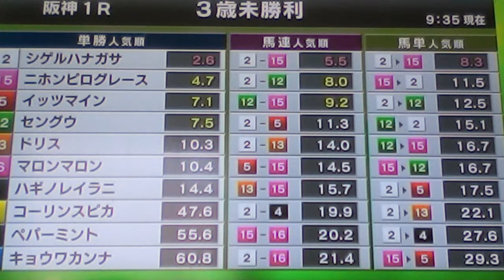2015/4/18阪神1R